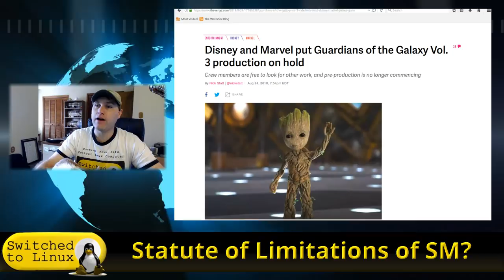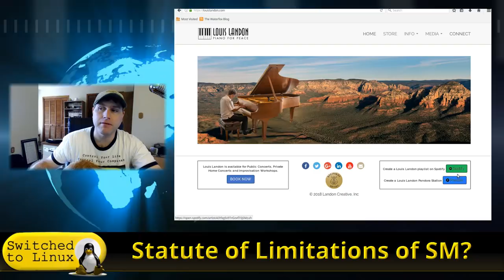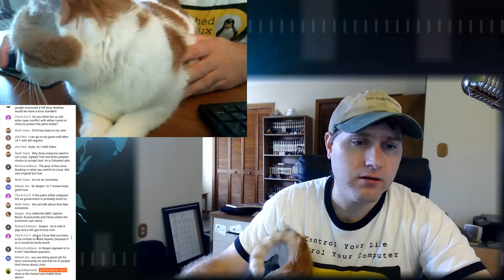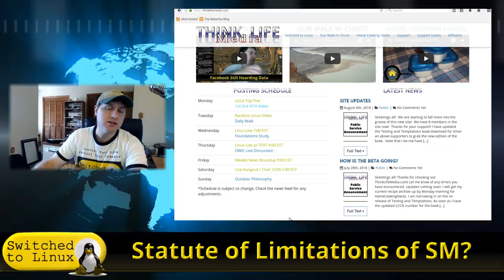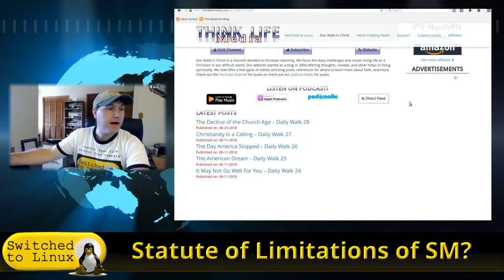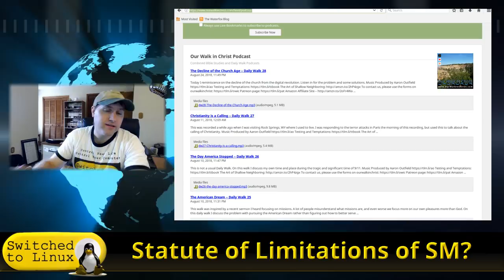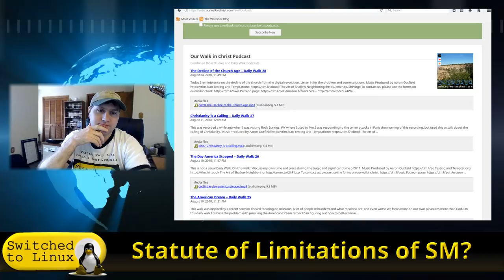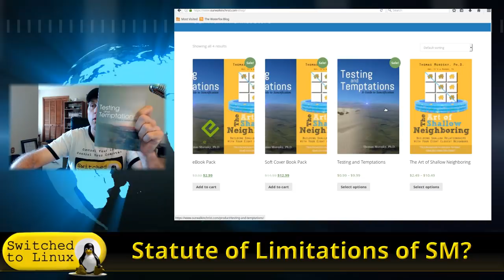Social Media Statute of Limitations?